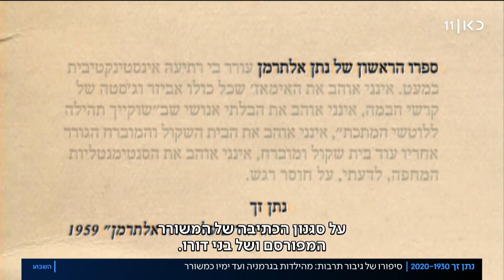סיפורו של גיבור תרבות: המשורר נתן זך הלך לעולמו בגיל 89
כאן חדשות | המשורר וחתן פרס ישראל נתן זך הלך היום לעולמו בגיל 89. "כי האדם עץ השדה", "כולנו זקוקים לחסד", "איך זה שכוכב מעז" הם כמה מהשירים הרבים של זך שהולחנו ותפסו לו מקום נצח בארון השירה והשירים הישראלי. זך יובא למנוחות ביום שני בבית העלמין בקיבוץ עינת. כתבתה של שני נחשוני, מתוך השבוע 06.11.20